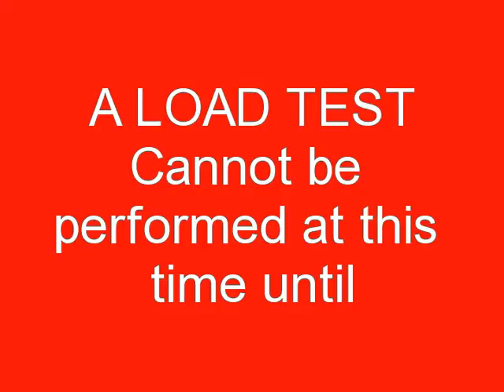Fire Escape Inspection Load Test Certifications Millis MA FireEscapeEngineers.com